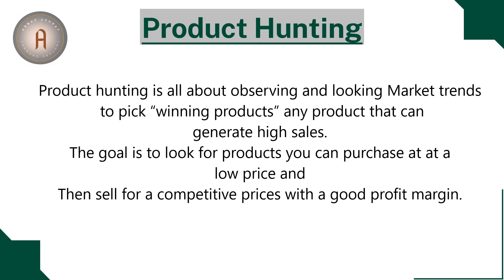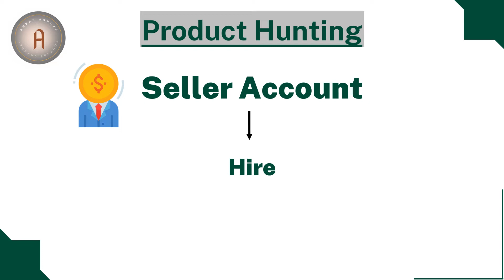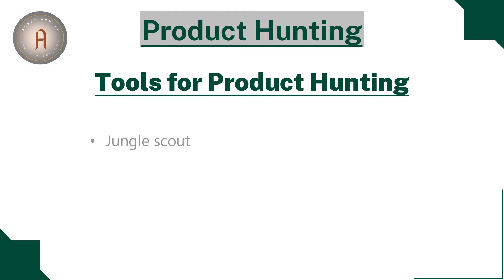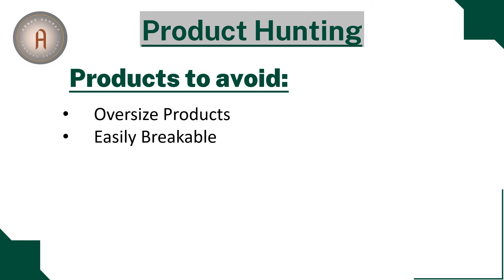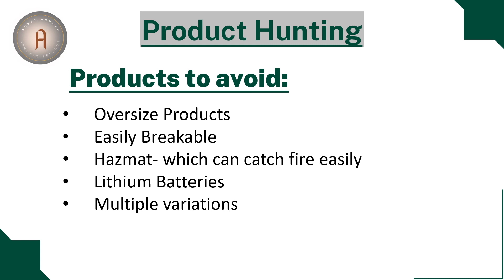Product hunting | Amazon VA free course | Lecture 05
Asalaam u alaikum everyone !

I Hope you all are fine. If you are interested to learn how you can earn from Amazon in Pakistan. This video is for you.

In this video:
What is Product hunting ?  How to hunt products for amazon?
Tools to hunt products . Products you should avoid selling on amazon.
what is keywords ?

Aj Amazon Virtual Assistant course ka 5th lecture hai jis mein
me bat karon ga k product hunting kya hoti hai aur konse tools use hote hein product hunting k liye?
Aur keywords kya hote hein?
Is video ko end tak lazmi dekhain ta k apko achii tarah samajh aa sake k product hunting kya hoti hai.